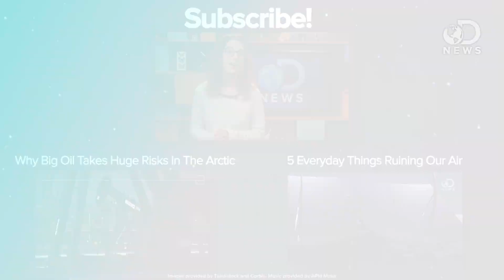Can We Live Forever?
Advancements in medicine have been able to extend the lives of millions, but when will it be possible to live forever?

Eat more, die young: Why eating a diet very low in nutrients can extend lifespan
"A new evolutionary theory claims that consuming a diet very low in nutrients can extend lifespan in laboratory animals, a finding which could hold clues to promoting healthier aging in humans."

Mechanistic finding may help deal with side effects of lifespan-extending drug rapamycin
"Rapamycin, an FDA-approved drug, extends lifespan in mice up to 30%, making it of major interest to researchers intent on slowing the aging process in humans in order to extend healthspan, the healthy years of life."

"A study of long-lived mutant C. elegans by scientists at the University of Massachusetts Medical School shows that the genetically altered worms spend a greater portion of their life in a frail state and exhibit less activity as they age then typical nematodes."